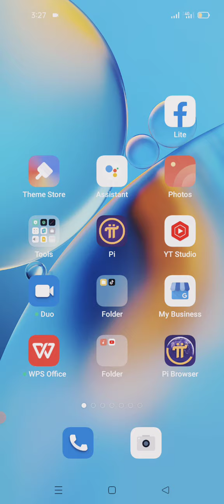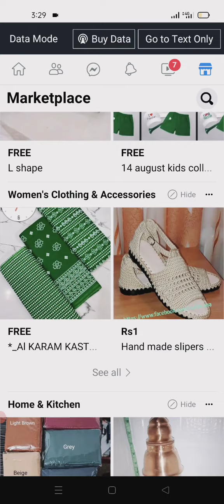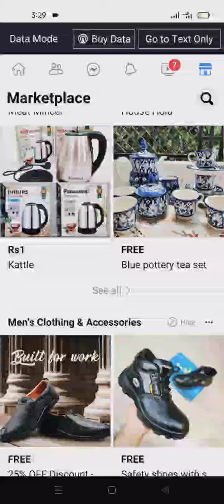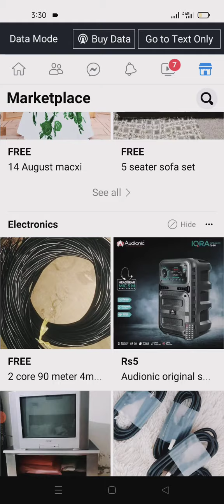How to earn money from Facebook marketplace?